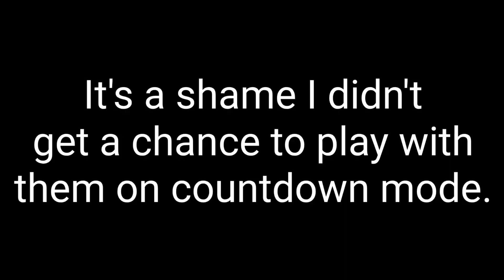Kanye West VS Quandale Dingle (CTGP-7 Countdown Mode)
I was playing CTGP-7 and then I found Kanye West & Quandale Dingle on CTGP-7 Countdown Mode Online. I wasn't prepared to launch NTR & Snickerstream so I had to use my camera to record my 2ds XL. At least I got to see those two compete against each other, 1v1. Btw they weren't really Quandale Dingle and Kanye West. I know it's two people pretending to be them, just to make themselves popular lol.

MUSIC🎵: Fortnite Balls by Kanye East 🎶